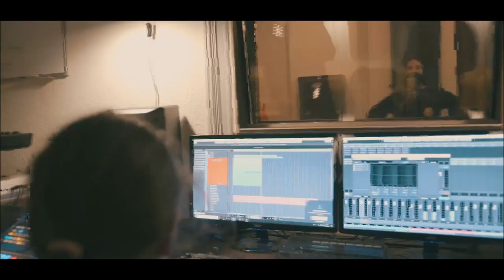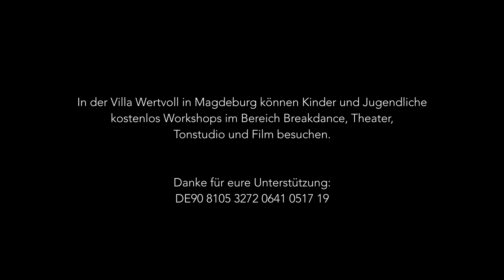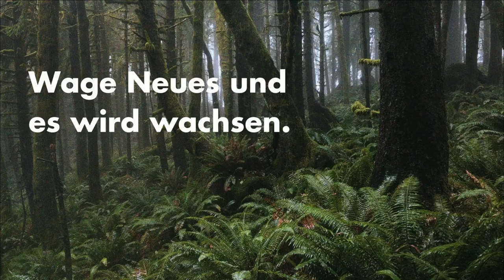OSTERKONFERENZ 2023 // Session 4 mit Bettina Becker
„Gesendet?!“